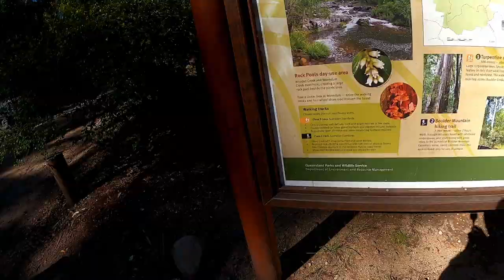Cobb & Co Nine Mile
Short stay but quick clip of Cobb & Co